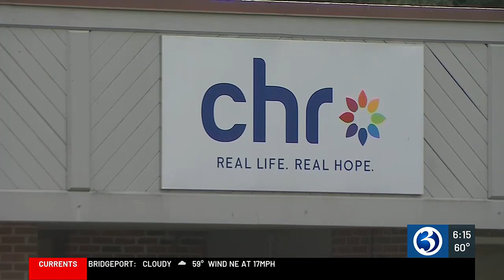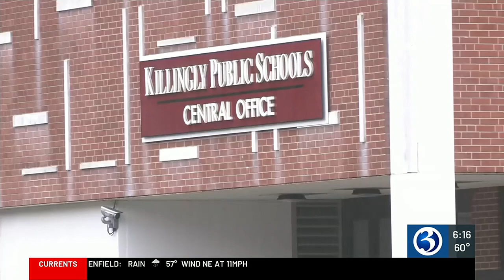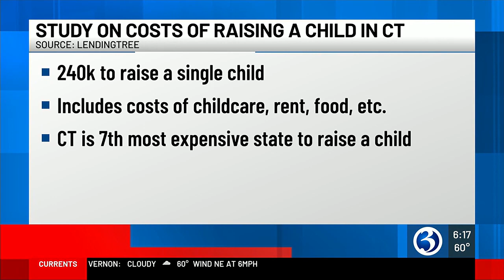State department of education opens inquiry into Killingly BOE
The state’s department of education is planning to hold a hearing next month to discuss how well Killingly’s board of education is serving their students – espe